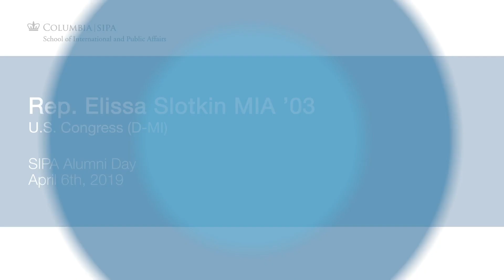Alumni Day 2019 Keynote: Rep. Elissa Slotkin (D-MI)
Rep. Elissa Slotkin MIA '03, who represents Michigan's 8th District in the United States Congress, spoke to a gathering of SIPA alumni on April 6, 2019.